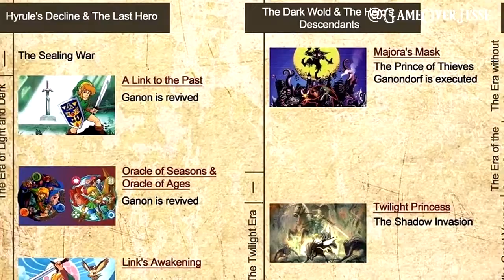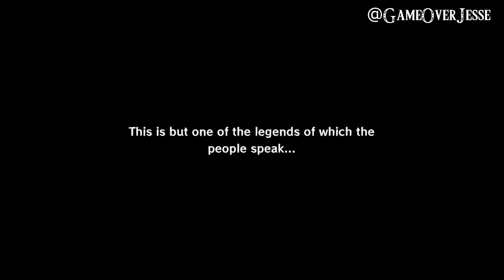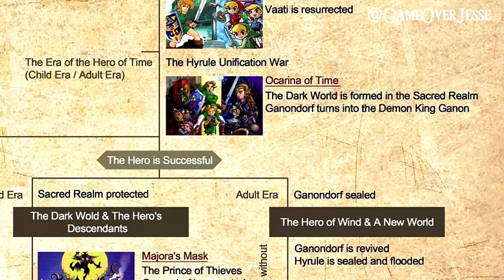Zelda Theory Link is Evil?!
Zelda Theories, Zelda Wii U News, Zelda Mailbag & More!

Like the video? Follow MP on Twitter! What is Link's darkest secret? Is the Hero of Time's story much darker than what was .

Like the video? Follow MP on Twitter! Is the princess of Hyrule evil? Is the legend of Zelda merely a legend of attrition?

Did you REMEMBER to LIKE and Check the Links Below? Link to Channel- Want to see my Pokemon Theories .